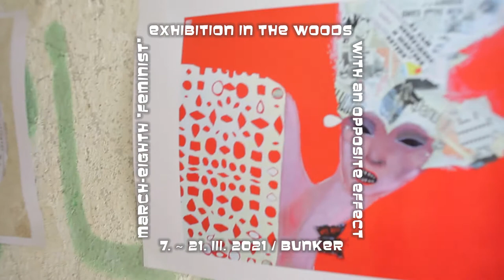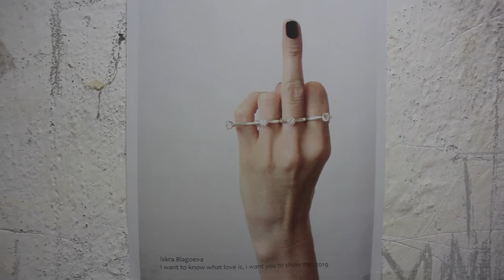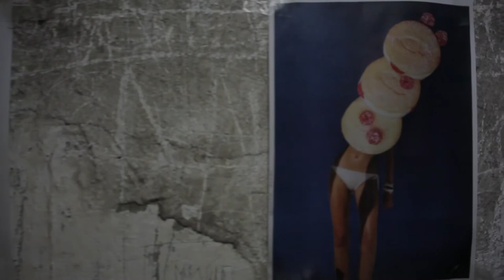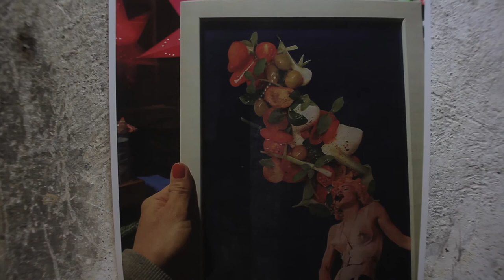March eighth Feminist НБ 08032021